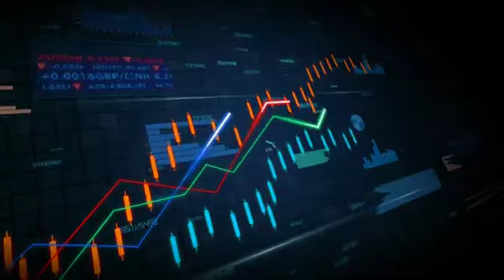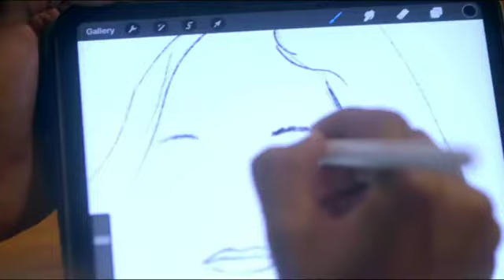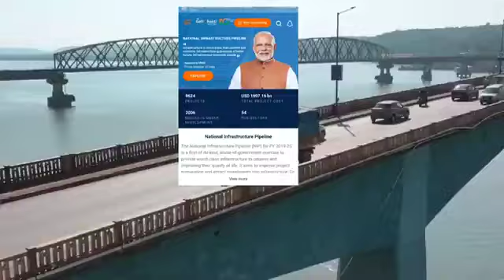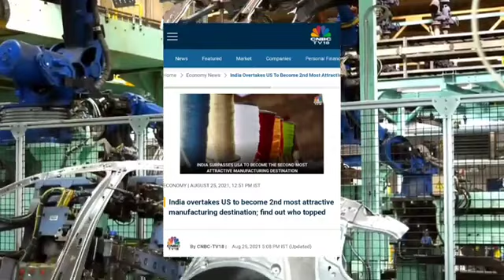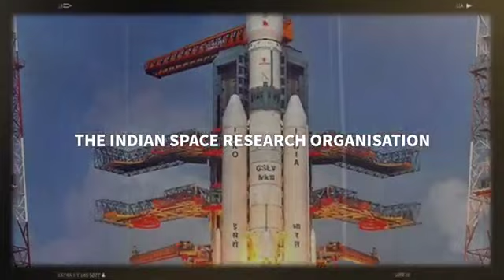MODI 'FIED' BHARATH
விஷ்வகுரு பாரத் மோடி